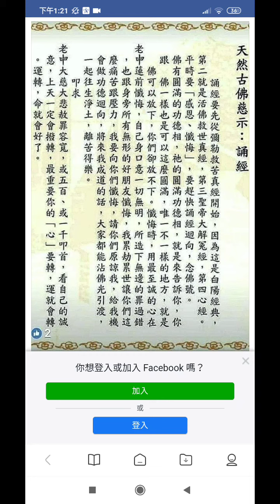仙佛慈訓--天然古佛慈示誦經依序是#彌勒救苦真經、濟公活佛救世真經、聖帝大解冤經、心經2021-03-19.mp4